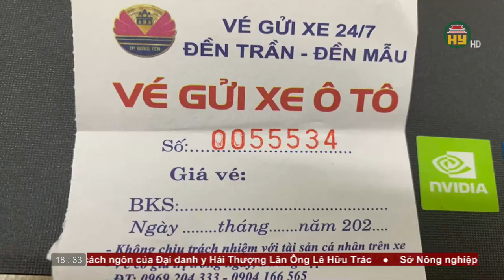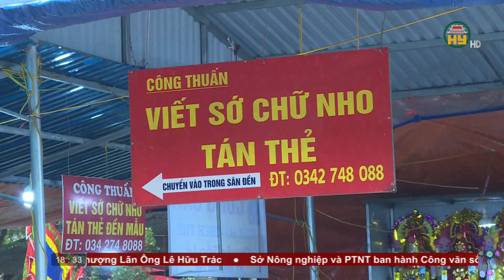Bản tin 18h30 ngày 26/02/2024